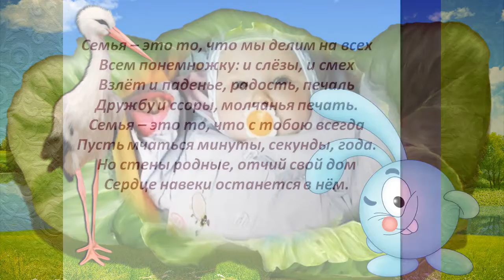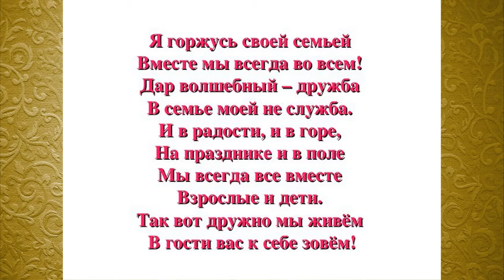клип моя семья